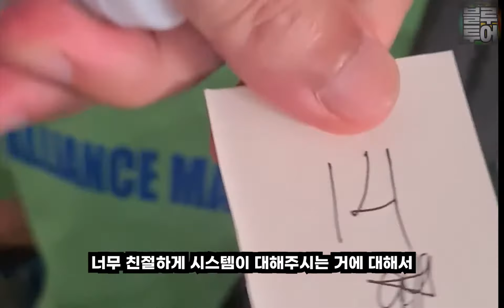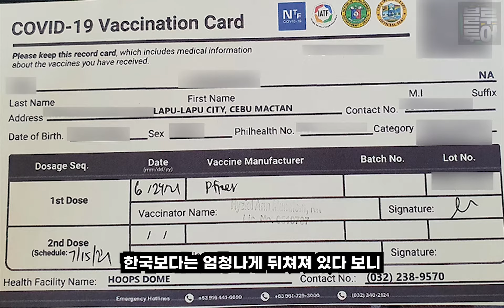(필리핀 백신 체험기) 필리핀 세부에서 잔여백신 맞았습니다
유튜브와 관련된 수익은 전부 기부됩니다 !!

★ 세부 블루투어가  새로운 도전을 시작합니다 !! ★

저희 블루투어는
세부에서 오랜 기간 세부여행을 전문적으로 진행한 여행사입니다.

한국인 뿐 아니라 미국, 일본, 호주, 중국 등 수많은 관광객들이 저희 여행사를 이용해 주셨습니다.

현재 코로나로 인해
수많은 여행사들이 폐업 또는 한국으로 철수를 한 상황입니다.
2020년 3월부터 여행자체가 금지이다 보니
수입은 0인 상황에서 매달 엄청난 적자를 보고 있어서
대부분의 여행사는 감당키 어려운 지경까지 이르렀습니다.

저희 임원진은 심각하게 저희의 미래를 고민한 후
"폐업이 아니라" "투자를 더 늘리는" 새로운 도전을 결정하였습니다!!!

포스트 코로나 시대의 여행문화가 많이 바뀔 것을 미리 예측하여
그에 발맞추어 새로이 오시는 분들이
안전하고!! 더 재미있게!! 편안히 즐기다 가실 수 있게
계속 시스템을 개선하고 있습니다..

곧 즐거운 마음으로 만나뵙겠습니다 ^^

세부에 대해 궁금하신 내용이 있으시면

저희가 가지고 있는 엄청난 자료를 바탕으로 관련 영상을 제작해 업로드 해드리겠습니다.
만약 없으면 고프로로 새로 찍어서라도 업로드 하겠습니다!!!

★ [세부 블루투어] 네이버 카페로 초대합니다. ★

필리핀 세부 전문 자유 여행사

언제 든지 상담 하시고~~~ 좋은 정보 얻어 가세요~~~
좋아요^^ 팔로잉^^

kakaochannel : @bluetour
kakaotalk : cebubluetour